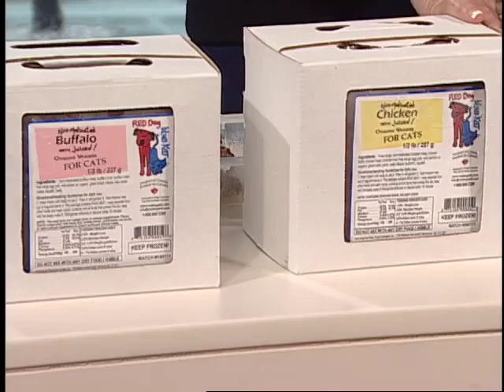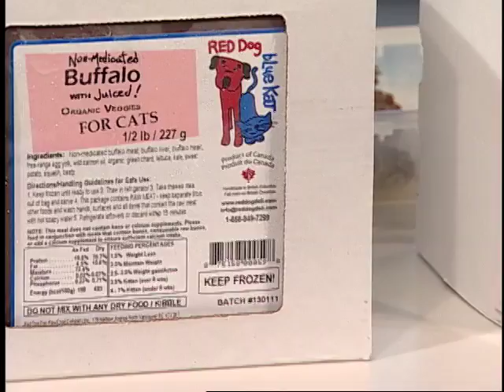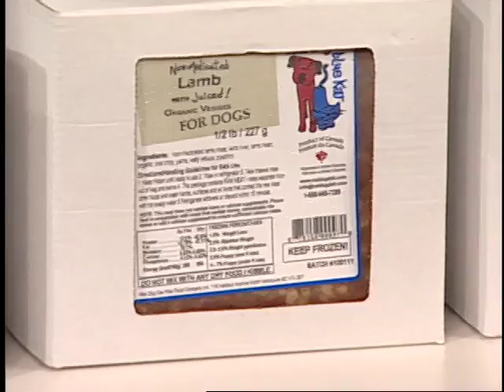Red Dog Blue Cat Raw Pet Food on UR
Red Dog Blue Cat Raw Pet Food appear on Shaw TV Vancouver's entertainment talk show Urban Rush with hosts Fiona Forbes & Michael Eckford.  Watch for it...Mike samples the food!